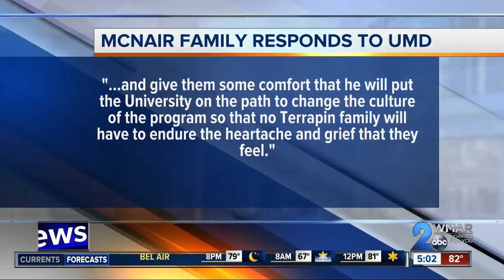UMD students react to football fall out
Students shared concerns and shock after recent allegations of a toxic culture with in the football team.   It’s been a quiet summer day on campus. Most people found on the College Park campus were either new students, potential students or part-time students who haven’t been following the investigation. But those who are say they are shocked and concerned for the well being of the athletes and will continue to support the team in their upcoming season.   “It’s not our players' fault; it’s not the team's fault,” said Cece Wallerstedt, a senior. “I think it’s an unfortunate circumstance that they felt like they couldn’t speak out about it… They are students like us. They expect to go play the sport they love, and if they are just getting bullied, how is that going to make a successful team?”  Students got an email from University of Maryland President Wallace Loh recently detailing the latest in the investigation, also laid out in the press conference today.   “As soon as they like are able to get new leadership in place and move passed this scandal, which is obviously a bad look for the team and for the university, but once they are able to get new leadership, I will still support the team,” said Andrew Rosenblatt, a senior.   Some students agree with the Administration that an in-depth investigation is necessary.   Above all, they want to make sure that Jordan McNair’s legacy lives on at the school.